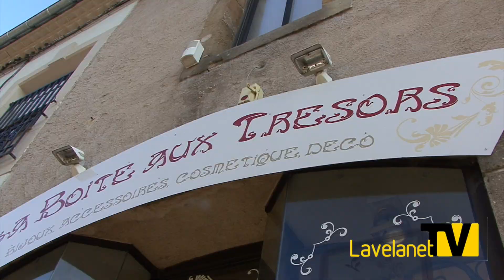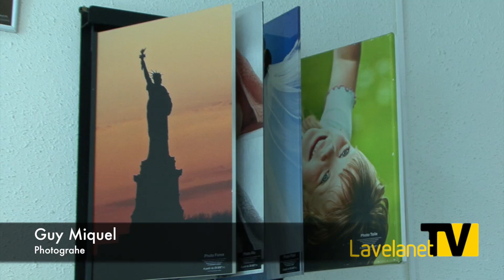Les commerçants de Lavelanet